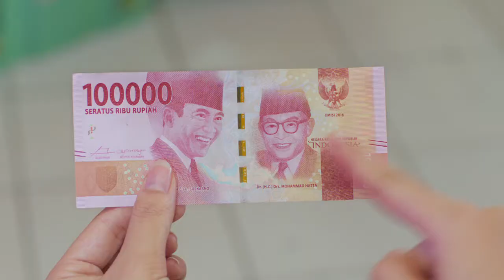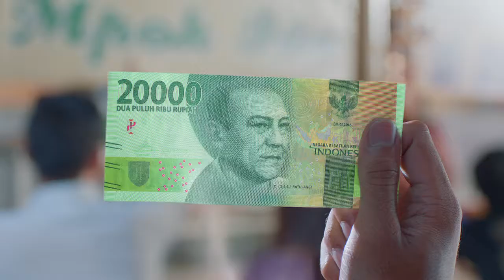3 D CIKUR - BANK INDONESIA 120' SUB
Client : Bank Indonesia
Agency : Ogilvy
Producer : Yudha Hari Radierte
Director : Didi Mulyadi